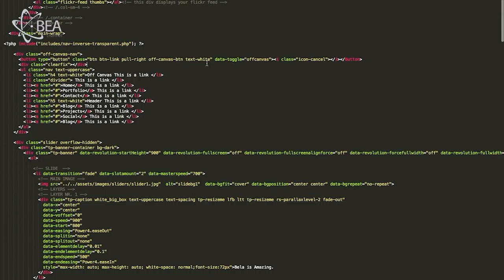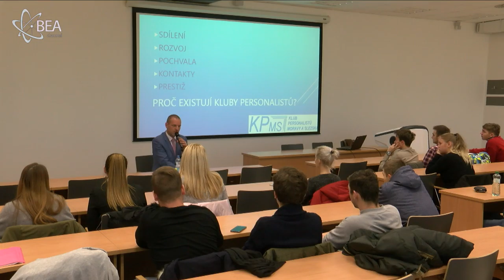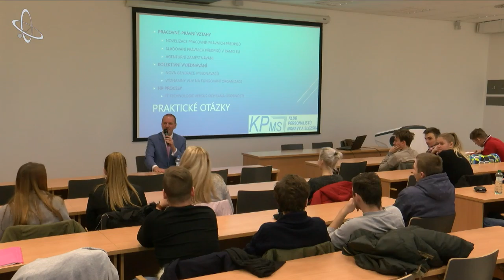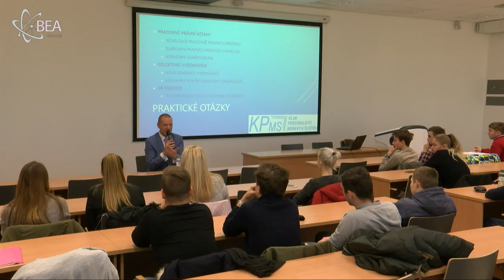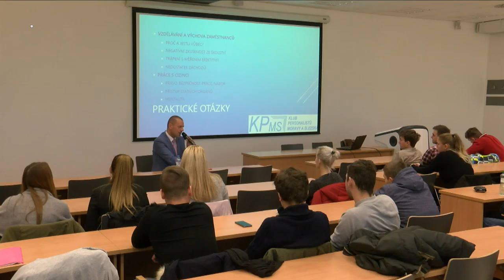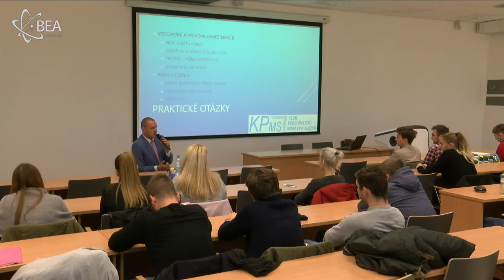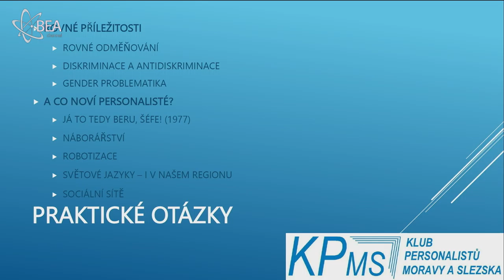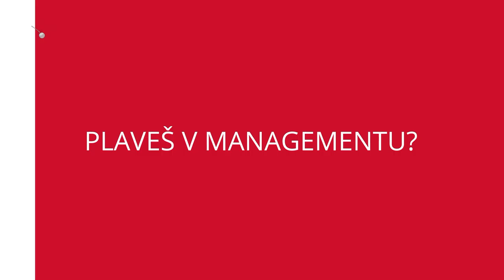Vyžádaná přednáška - Petr Otáhal: Praktické personální otázky a problémy v současné době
Jaké jsou aktuální trendy v HR a s jakými problémy se musí vypořádat personalista v současné době? Na to ve své přednášce odpovídá studentům MVŠO Petr Otáhal, předseda Klubu personalistů Moravy a Slezska